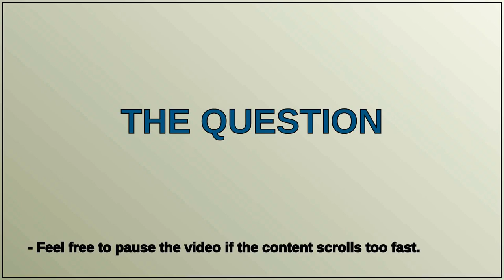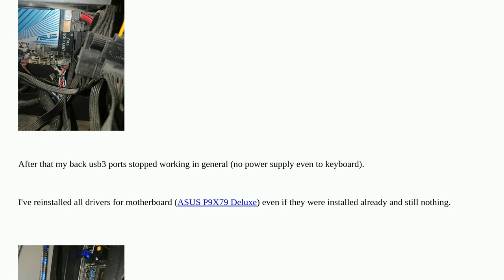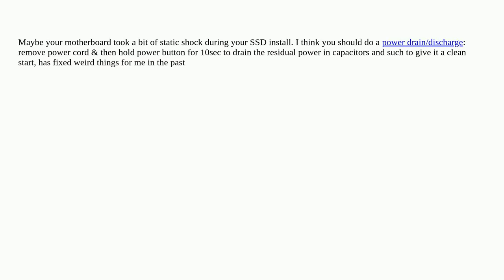Back USB3 ports stopped working after adding a new SSD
A special thanks goes out to the community

  usb-3 ssd usb sata motherboard